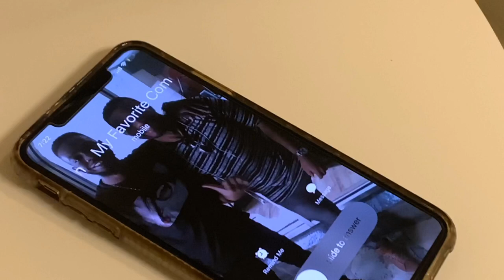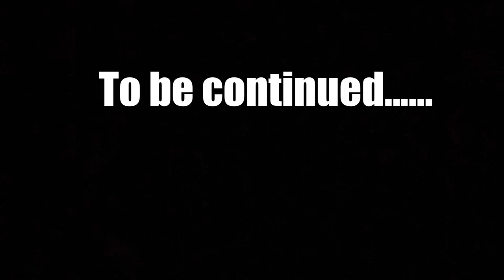Success Jr & His Haitian F • R • I • E • N • D • S